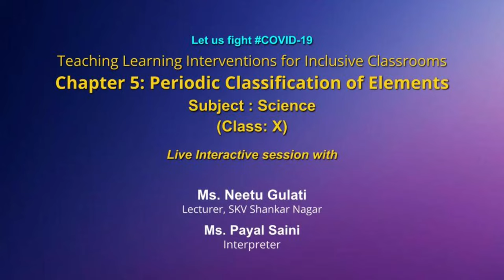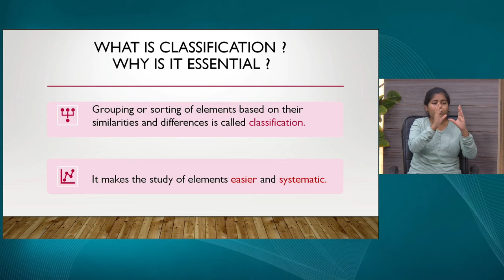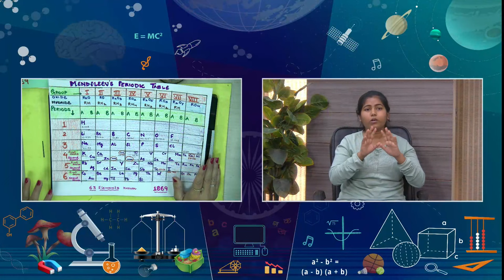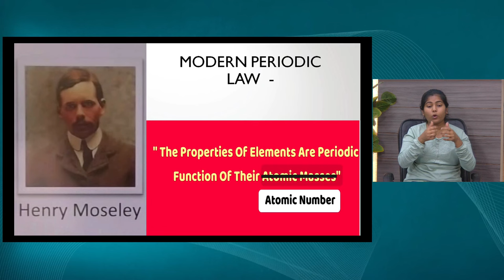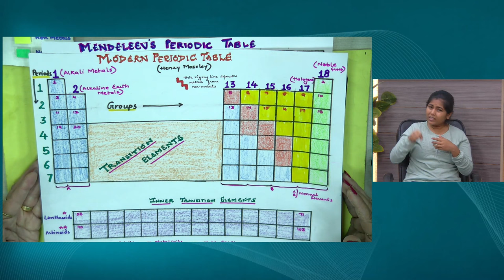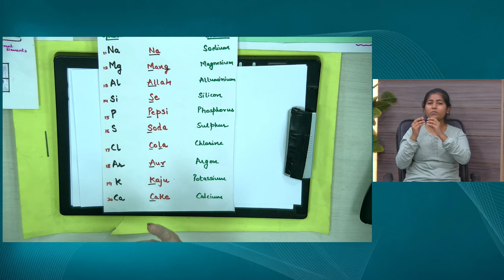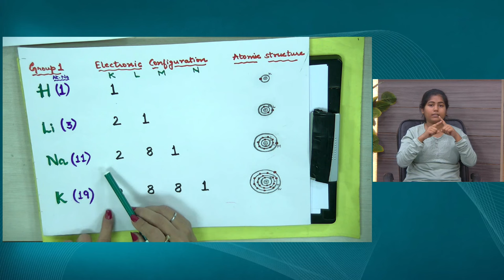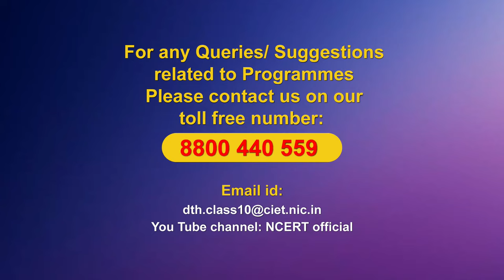Live Interaction on PMeVIDYA : Teaching Learning Interventions for Inclusive Classrooms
Sahyog Session
Mon-Fri                                             5-5.30pm

The programs can be viewed on:
1. DD Free dish channel #128
2. Zee Dish TV Channel #950
3. Tata Sky Channel #756
4. Airtel TV Channel #440
5. Videocon Channel #477
6. Jio TV App
7. ‘NCERT OFFICIAL’ YouTube Channel
3. SWAYAM Prabha App
4. ePathshala Kishore Manch App
5. Social Media Platforms of CIET & NCERT (YouTube, Facebook, Twitter, WhatsApp, Telegram)